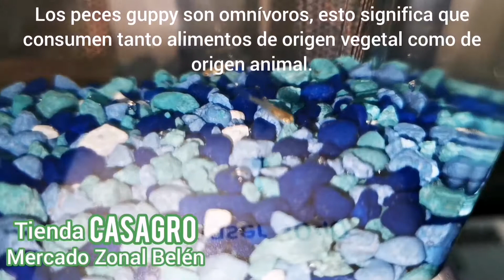Casagro.com = Alevines de Guppy (1 mes de edad)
Alevines de Guppy de 30 días de edad